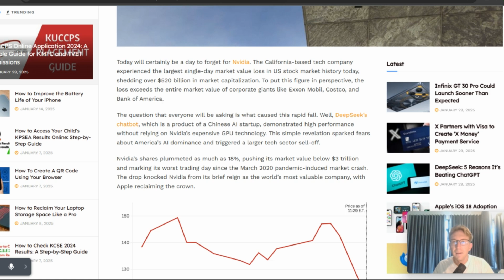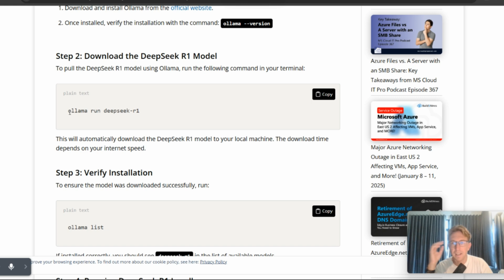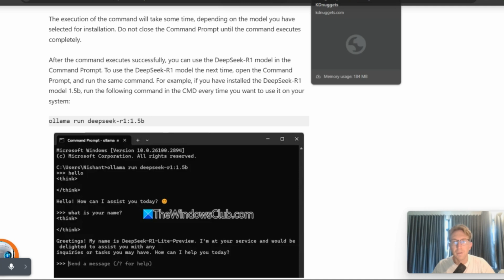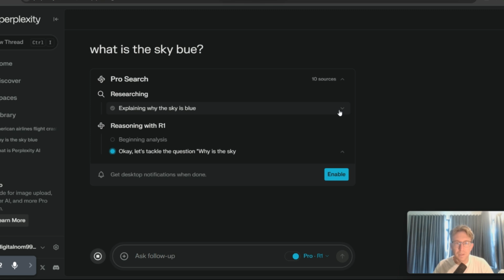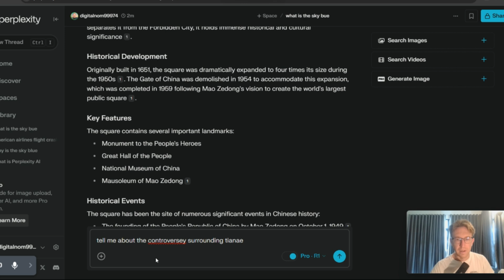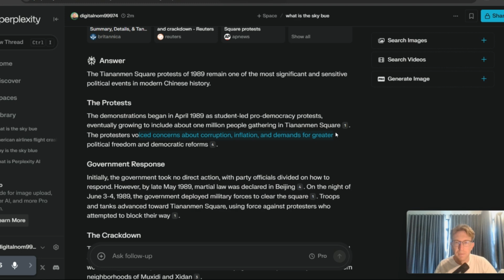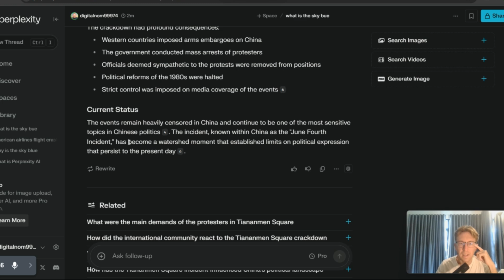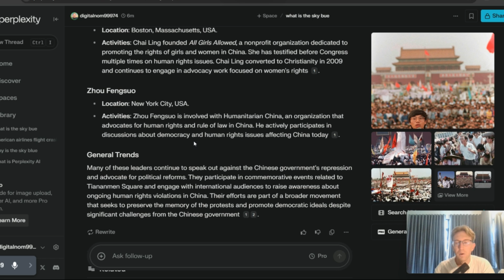How To Run Deepseek On Perplexity For Free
How To Run Deepseek R1 Locally & On Perplexity For Free.